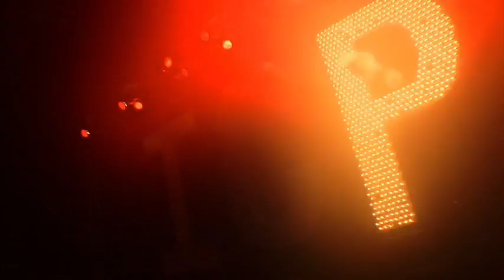A Family Underground trailer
Psychopathic Records presents the trailer for the documentary about the family that is the Juggalos